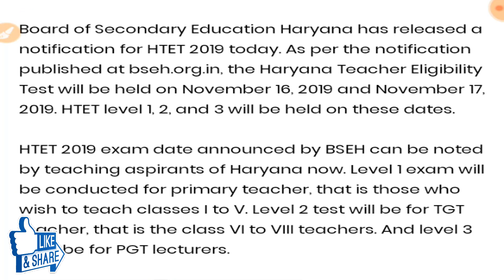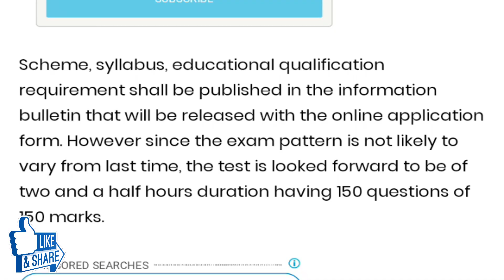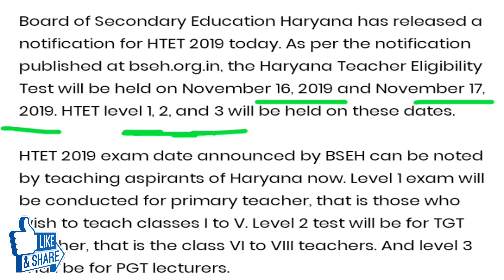latest govt jobs 2019,government jobs 2019,tet exam latest news,tet exam update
This video is to provide important updates regarding latest govt jobs 2019,government jobs 2019,tet exam latest news,child development and pedagogy best mcq's live,punjab govt jobs 2019,sarkari naukri,Rojgar samachar,pstet 2019,rtet 2019,master cadre 2019,